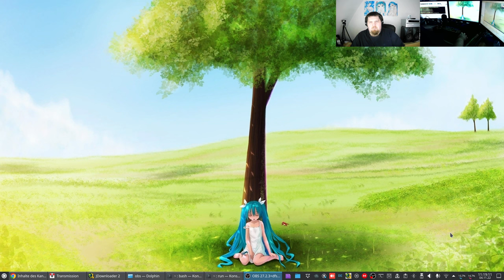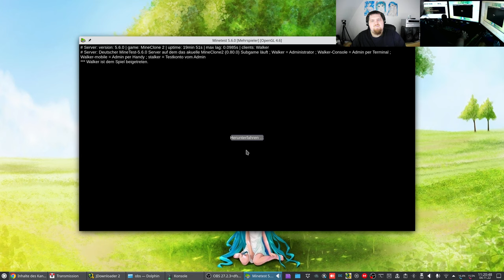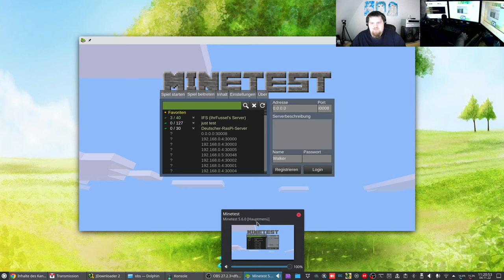Let´s Test the new "German-MineClone2-server" #010 - a Minecraft-like Server based on Minetest